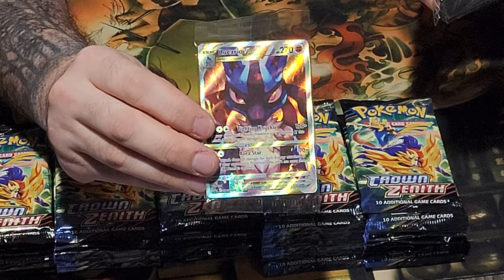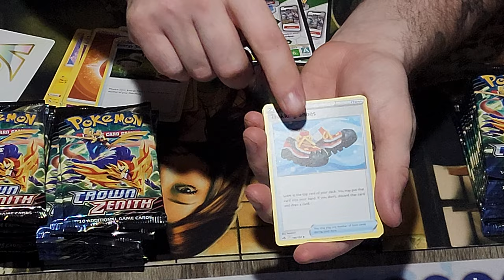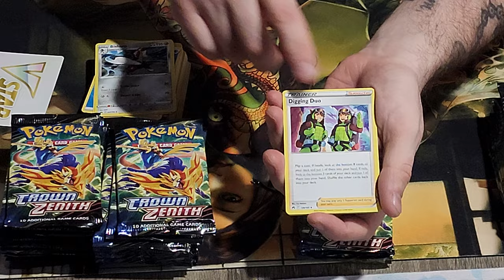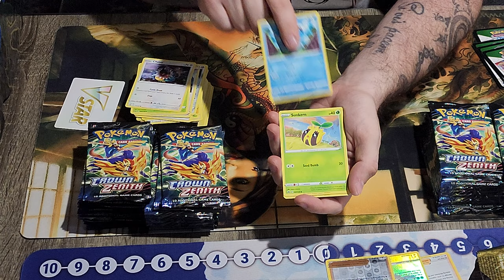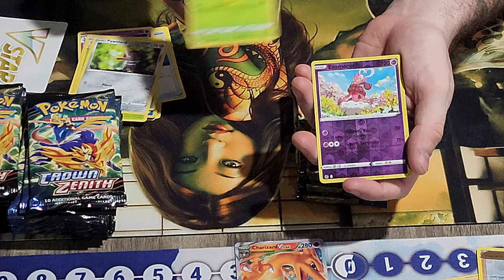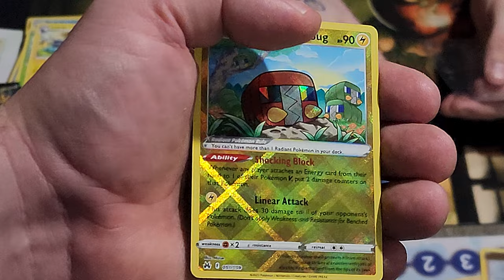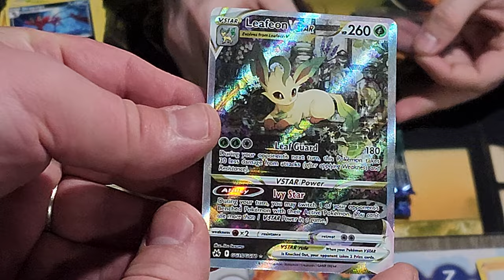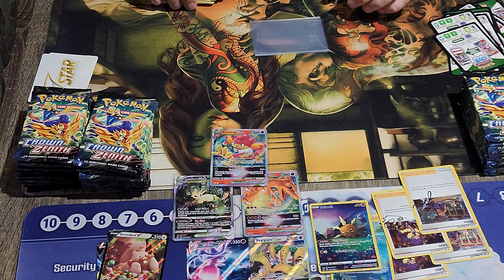pokemon Crown Zenith 5 etb unboxing part 1